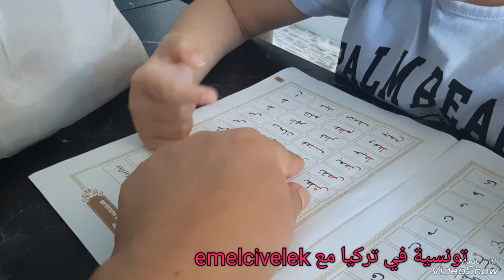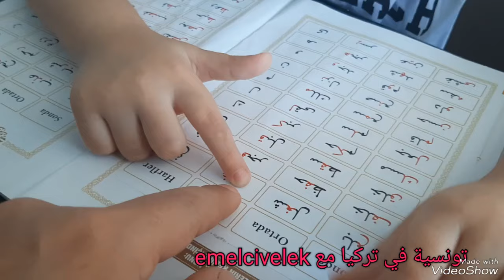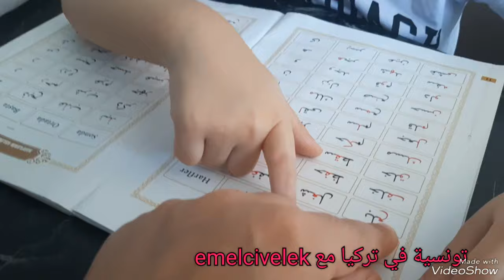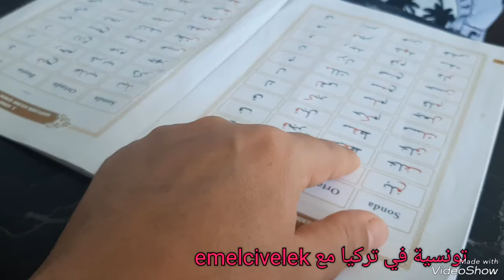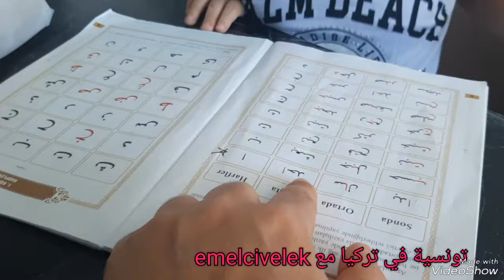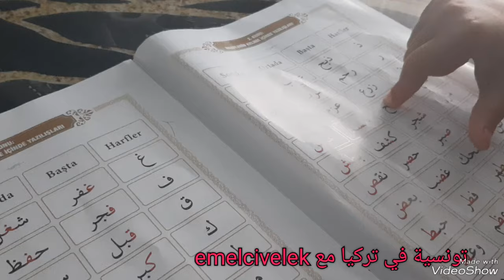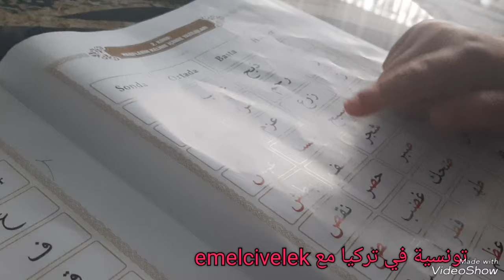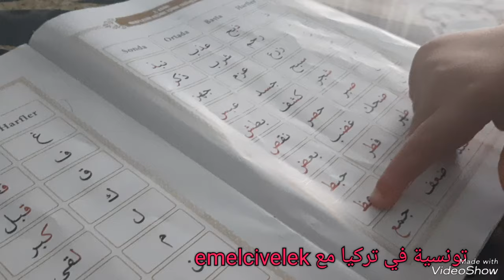روتين الطاقة الإيجابية/تنظيف الصالون/ ايلين ونطقها الكلمات العربية /شربة لسان عصفور بالصالصة